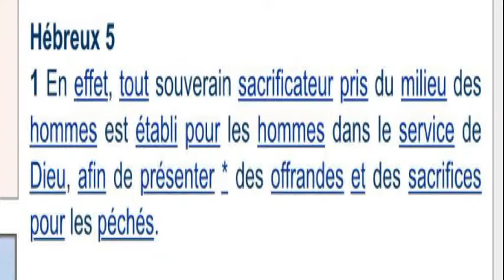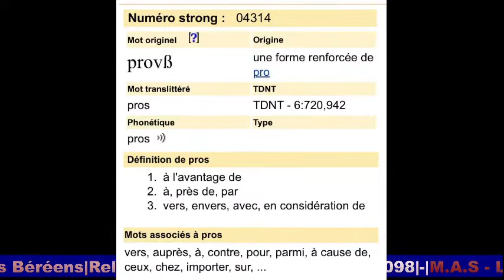|M.A.S - 🔴LIVE|Vend 25 Déc 2020|Émission les Béréens|Rele sou Whatsaapp:+56 9 3178 1098|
Ou kapab ede travay sa grandi lè

Ou Abòne a chanèl Youtube la, jis

Klike sou lyen sa pou w Abòne 👇🏼

Pa bliye pase sou Facebook, ou ka

Like paj Facebook la tou! 👇🏼! Mèsi.